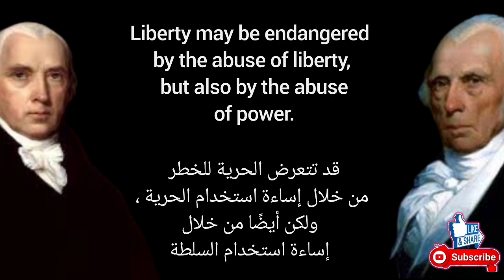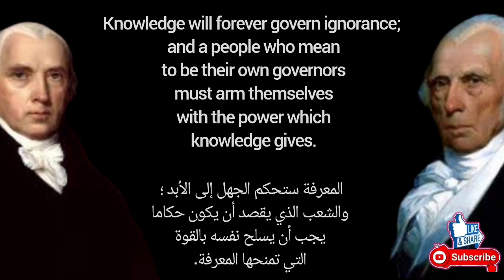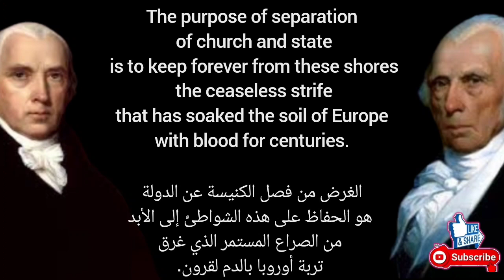JAMES MADISON.quotes/جيمس ماديسون